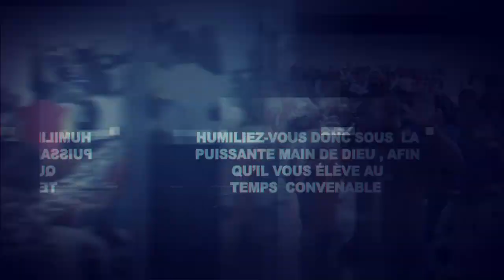🚨GRAND CULTE FAMILIAL CE DIMANCHE 24 SEPTEMBRE 2023 DÈS 7H30 À LA BIR ET DANS TOUTES NOS ASSEMBLÉES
💥LE GRAND CULTE FAMILIAL CE DIMANCHE 24 SEPTEMBRE 2023 DÈS 7H30 À LA BIR NKOABANG ET DANS TOUTES NOS ASSEMBLÉES
🔥AVEC LE REV.PROPH EKANE FERDINAND

𝐏𝐎𝐔𝐑 𝐕𝐎𝐒 𝐃Î𝐌𝐄𝐒  𝐄𝐓 𝐎𝐅𝐅𝐑𝐀𝐍𝐃𝐄𝐒 :
▪️𝗠𝗢𝗕𝗜𝗟𝗘 𝗠𝗢𝗡𝗘𝗬

SOYEZ BÉNI.